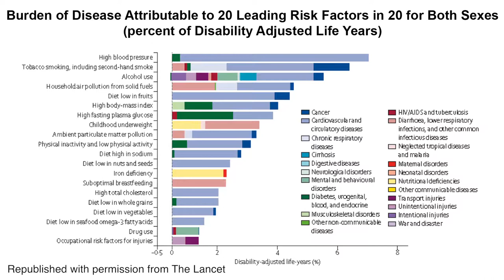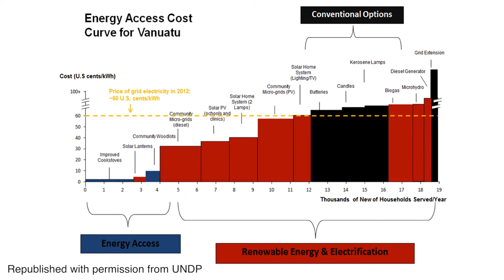Elsevier Energy Sessions - Professor Benjamin Sovacool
CIED Director, Professor Benjamin Sovacool, talks about the social and behavioral dimensions of energy use in relation to Goal 7 of the United Nations Sustainable Development Goals: access to affordable, reliable, sustainable and modern energy for all. Video by Elsevier